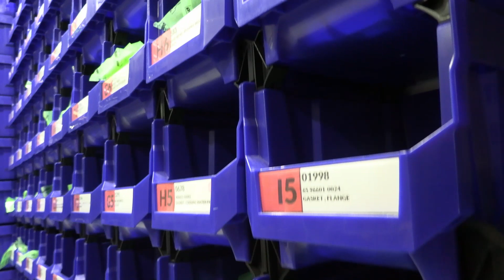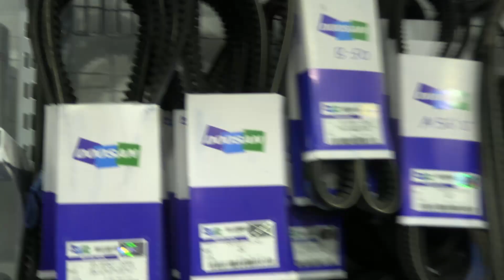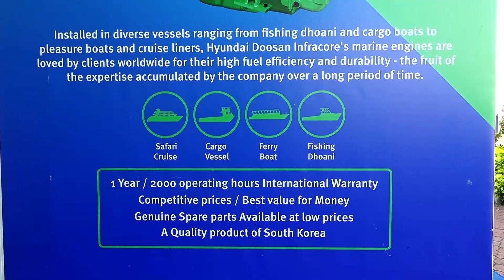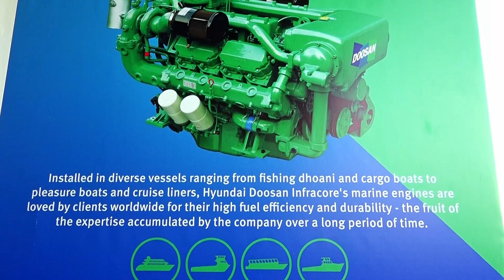vunadhankaara Ep 23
The story of 'Quick EZY Marine' is featured today on Vunadhankaara where Mr. Rilwan Moosa, the owner of this thriving business, shares his experience.